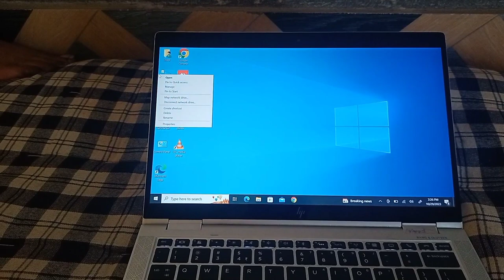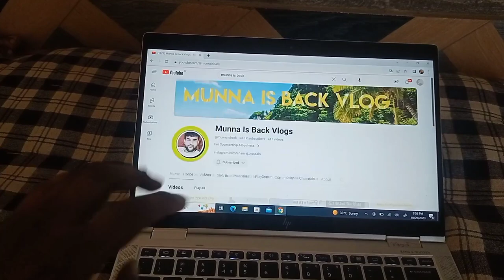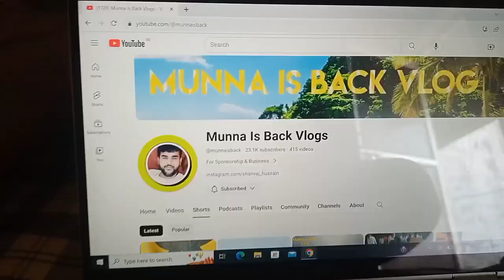HP ENVY X360 Leptop Review | My First Laptop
HP ENVY X360 Leptop Review
My First Laptop
 My First Laptop vlog
मेरा पहला लेपटॉप
मेरा पहला टच स्क्रीन लेपटॉप